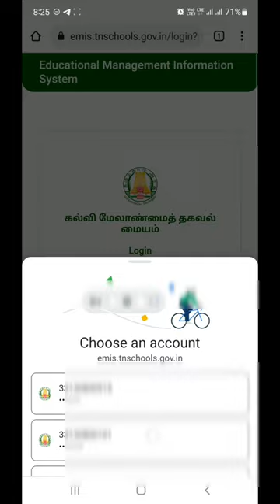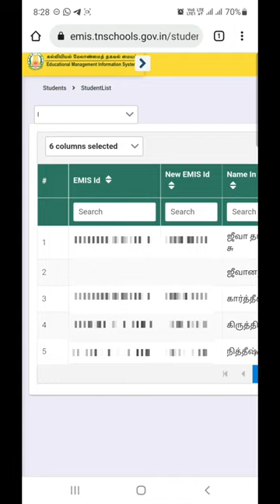EMIS UPDATE - NEW EMIS ID அனைத்து மாணவர்களுக்கும் 10 இலக்க புதிய EMIS ID